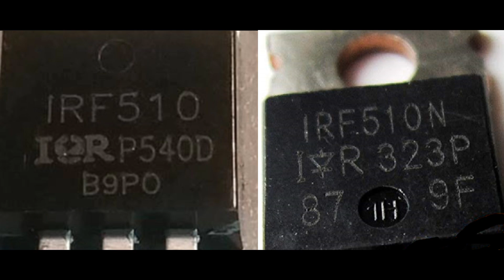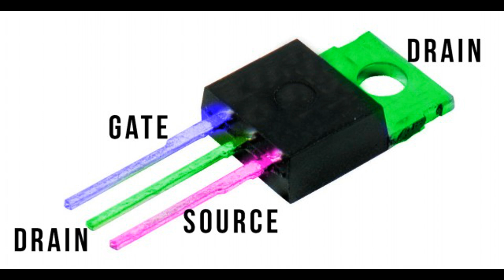What Is MOSFET Metal Oxide Semiconductor Field Effect Transistor How Does It Function And Its Appli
A MOSFET (Metal-Oxide-Semiconductor Field-Effect Transistor) is a type of field-effect transistor used in electronic devices to control the flow of electrical current. It is one of the most commonly used transistors in digital and analog circuits due to its efficiency and versatility.

How It Functions
Structure: A MOSFET consists of three main parts:

Source: The terminal through which carriers (electrons or holes) enter the channel.
Drain: The terminal through which carriers exit the channel.
Gate: The terminal that controls the flow of carriers between the source and drain.
The gate is insulated from the channel by a thin layer of oxide (usually silicon dioxide), which is why it's called a "metal-oxide-semiconductor" transistor.

Operation:

Gate Voltage: Applying a voltage to the gate terminal creates an electric field that affects the conductivity of the channel between the source and drain. The MOSFET can be in one of two states:

Enhancement Mode: The channel is off (non-conductive) when the gate voltage is zero or below a certain threshold. When the gate voltage exceeds the threshold, a conductive channel forms, allowing current to flow.
Depletion Mode: The channel is normally conductive when the gate voltage is zero. Applying a negative gate voltage depletes the channel of carriers and reduces or stops the current flow.
Current Flow: The current flowing from the source to the drain is controlled by the voltage applied to the gate. In enhancement mode MOSFETs, increasing the gate voltage increases the channel conductivity, allowing more current to flow. In depletion mode MOSFETs, increasing the gate voltage decreases the channel conductivity.

Applications
Digital Circuits: MOSFETs are used in digital logic circuits like microprocessors and memory devices. Their ability to switch on and off rapidly makes them ideal for binary operations.

Analog Circuits: They are used in analog applications such as amplifiers and voltage regulators due to their high input impedance and low output capacitance.

Power Electronics: MOSFETs are used in power switching applications, such as power supplies, motor drives, and inverters, where they control high currents and voltages efficiently.

Signal Processing: In RF (radio frequency) and other signal processing circuits, MOSFETs can be used to amplify signals or switch between different circuit paths.

Their ability to handle high speeds and their low power consumption make MOSFETs a critical component in modern electronics.